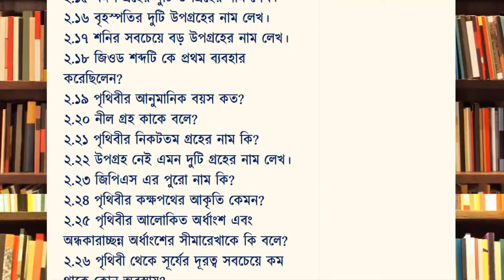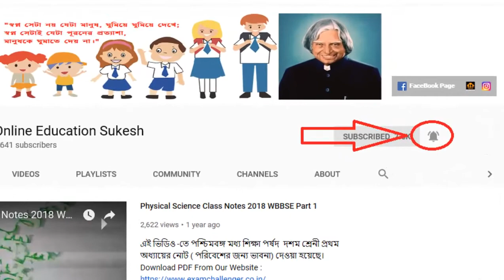Geography Class 9 Annual Exam Suggestion WBBSE 2019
Class 9 Geography Suggestion 2019 Download PDF (WBBSE) 100% Must Common Guaranteed. Geography Suggestion For Class Nine. নবম শ্রেণী ২০১৯ ভূগোলের সাজেশন পিডিএফ ১০০% কমন প্রশ্ন ও উত্তরের সাথে ডাউনলোড করুন।
DOWNLOAD CLASS 9 GEOGRAPHY SUGGESTION 2019
নবম শ্রেণি ভূগোল সাজেশন ২০১৯
Features :
Mark 1 MCQ with Answer
Mark 1 VSQ with Answer
Marks 2 SQ with Answer
Marks 3 Aq with Answer
Marks 5 EQ with Answer
Download Class 9 Life Science Suggestion 2019 (Coming Soon..)
 Hello বন্ধুরা আনি সুকেশ দেবনাথ আর আপনারা দেখছেন online education youtube channe। ভিডিওটির টাইটেল আর থামনেইল দেখে আপনারা বুঝতেই পেরেছেন তবুও একবার বলেদিয় আজকে আমাদের আলোচনার বিষয় হল নবম শ্রেণীর ফাইনাল পরীক্ষার প্রস্তুতির জন্য ভূগোলের সাজেশন নিয়ে।
২০১৯ এ আপনাদের ফাইনাল পরীক্ষা শুরু হবে। তো এর উপর নির্ভর করে আমাদের Online Education এর পক্ষ থেকে ভূগোলের একটি সম্পূর্ণ সাজেশন  উপস্থাপন করা হল।
 এখানে ভূগোলের এই সাজেশনটি প্রায় ৫১ পেজের। যেখানে প্রথমে সঠিক উত্তরটি নির্বাচন করো আর্থাৎ MCQ টাইপের কিছু প্রশ্ন ও তার উত্তর, তারপর ২ দাগ নম্বরে অতিসংক্ষিপ্ত প্রশ্ন অর্থাৎ VSQ টাইপের কিছু প্রশ্ন ও তার উত্তর, এরপর বিভাগ গ তে কিছু সংক্ষিপ্ত প্রশ্নের উত্তরসহ আলোচনা করা আছে। তারপর আপনাদের পরীক্ষার প্রশ্নের কাঠামো আনুযায়ী ৪ ও ৫ দাগনম্বরে যথাক্রমে ৩ মার্কস ও ৫ মার্কসের কিছু প্রশ্ন উত্তরসহ আলোচনা করা আছে।
 তবে আপনদের বলে রাখি MCQ বা VSQ এর কোনো সাজেশন হয় না । তাই সাজেশোনে দেওয়া ছোটো প্রশ্নউত্তরগুলি শুধুমাত্র অনুশীলন পত্র হিসাবে ব্যবহার করতে হবে। তাছাড়াও আমাদের Official Website examchallenger.co.in টিকে নিয়মিত ফোলো করতে হবে। যেখানে এখনো পর্যন্ত নবম শ্রেণীর ভূগোলের অনেক নমুনা প্রশ্ন পত্র দেওয়া আছে আর ভবিষ্যতেও আরো অনেক নমুনা প্রশ্ন দেওয়া হবে।
 মধ্যা কথা হল সাজেশনে দেওয়া ১ মার্কের যে প্রশ্নগুলি আছে সেগুলিতো পড়তেই হবে এবং সেই সঙ্গে website এ দেওয়া Model Question Paper গুলিও Fellow করতে হবে।
 ভিডিওর describtion এ website টির লিঙ্ক দেওয়া আছে যেখানে পুরো সাজেশনটির PDF দেওয়া আছে চাইলে আপনারা ওখান থেকে Dwonload করেনিতে পারেন।
বিঃদ্রঃ সাজেশনটির পিডিএফ পেতে উপরে দেওয়া Question & Answer PDF এর "click here..." - এ ক্লিক করে মাত্র ২৭ রূপী দিয়ে কিনে নিতে হবে। আর Download সম্পর্কে যদি কোনো সমস্যা হয় তা হলে আমার সঙ্গে Contact করুন আমার Facebook বা Whatsapp এ।